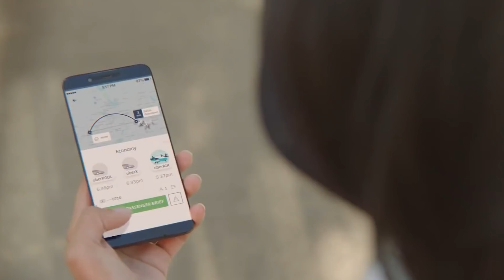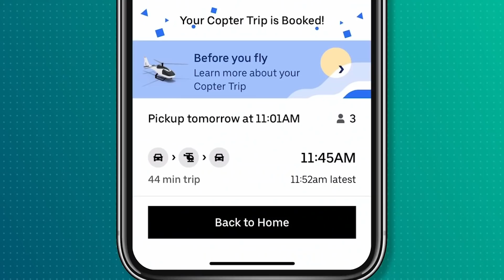Uber's Electric Air Taxi Will Change Traveling Forever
From the Jetsons to countless issues of Popular Mechanics the promise of the flying car has been one of the greatest unfulfilled promises of the future, but now dozens of companies are investing billions of dollars to make that future a reality. Not just in some ambiguous near future, but as soon as 2023 in cities like Los Angeles, Dallas, Melbourne, Orlando, and Tokyo. In January of 2020 Uber and partner Hyundai unveiled their air taxi concept in a multirotor electric vertical take off and landing craft. Since then the stakes have only gotten higher with companies like Japan’s Sky Drive Inc with a massive investment from Toyota have tested a manned flight and South Korea performing a test of their air taxi concept over the skies of Seoul with bags of rice on board. German company Lilium have begun work on a $25 million ‘vertiport’ in Orlando with the hopes of scheduling flights out as soon as 2025 and Japan hoping to put the Sky Drive concept into commercial practice by 2023. These are lofty plans for companies that have yet to put together a working concept much less one that can be certified for commercial passenger flight. With early applications requiring an onboard pilot, prices will be an issue. If the price of a ride is too high it’s possible that the adoption rate won’t be high enough to make this anything other than a luxury for the well to do meaning that the air taxi will have little effect on targeted issues like congestion and pollution. If those obstacles can be overcome, however, the air taxi industry could be worth as much as $1.5 trillion by 2040, and Uber is making as many partners as it can to be at the forefront of this new frontier.

Chapters
00:00 Intro
00:36 How Far Along is Uber?
02:22 Costs and Challenges
03:41 Competitors